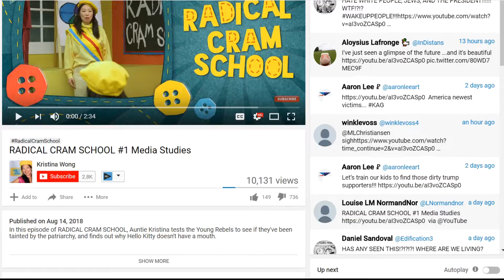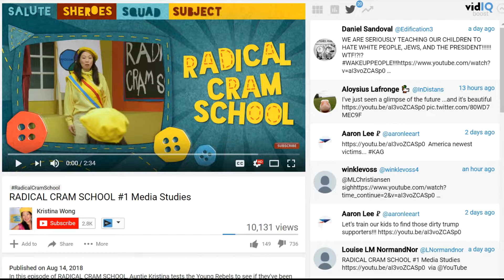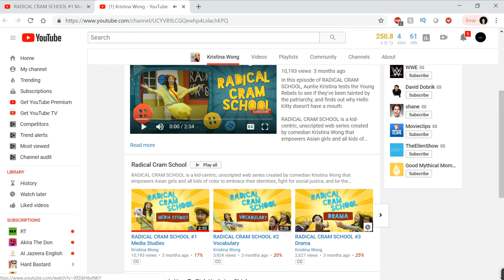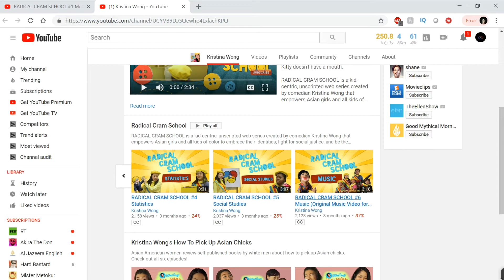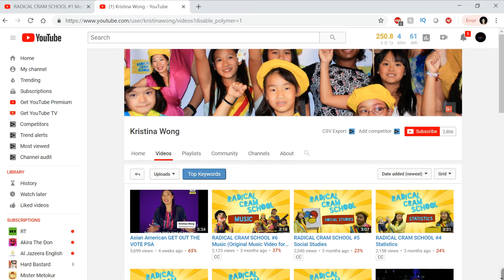YouTube Channel Radicalizes Kids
A "Now This" personality Kristina Wong went from making videos about adult themes with Asian women to radicalizing kids about communism and other items that children should not be exposed to at such an early age.  YouTube will no doubt promote this person's channel.  Even though this is a scripted YouTube video.  It is becoming more clear that our education system promotes this type of Marxist thought process.